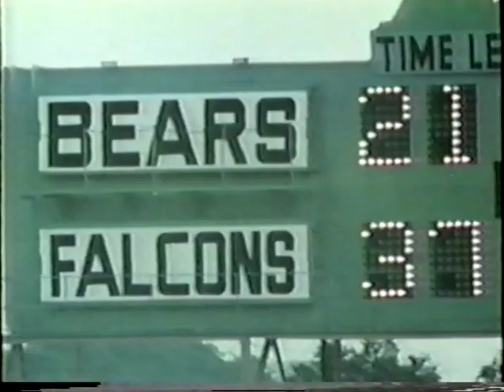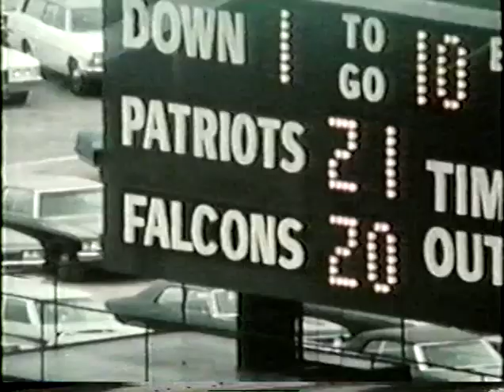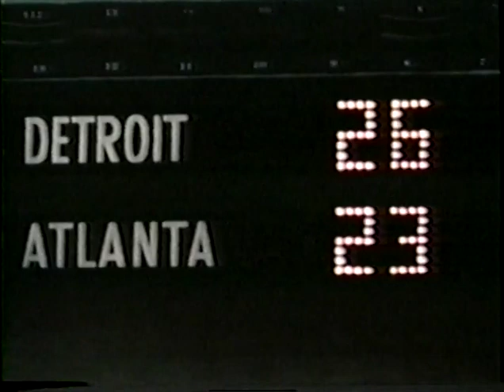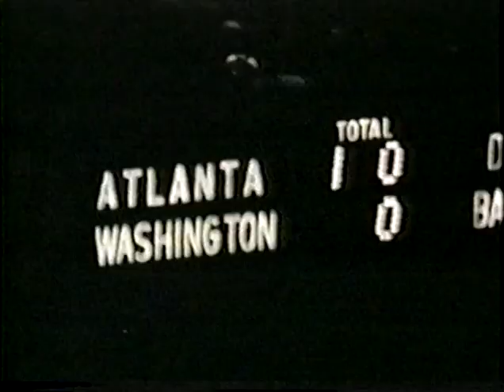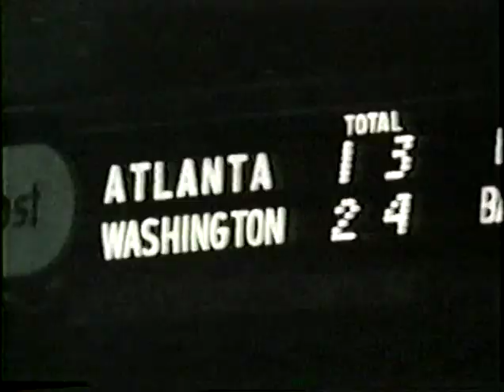1972 Atlanta Falcons Team Season Highlights "One Step Away"